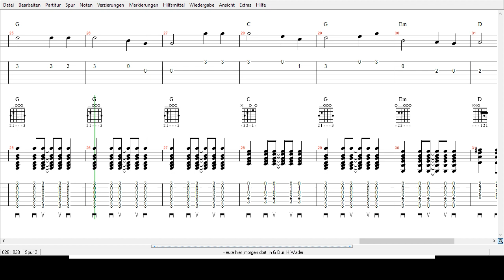Hannes Wader - Heute hier , morgen dort - Tabs